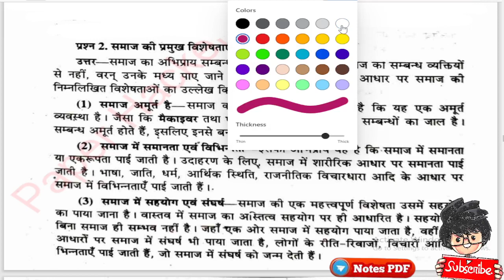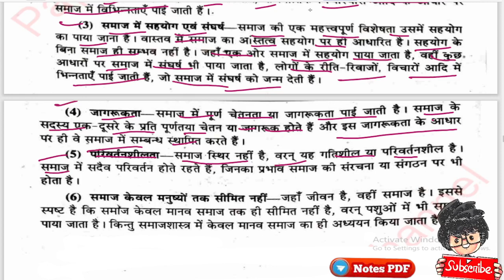समाज की प्रमुख विशेषताएं बताइए, BA first Semester sociology important question, Paper Hacker